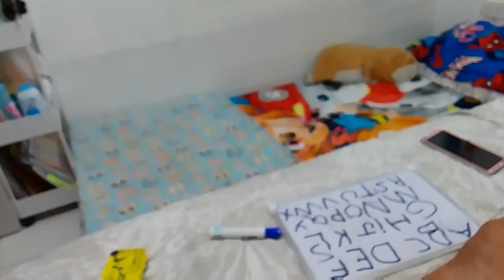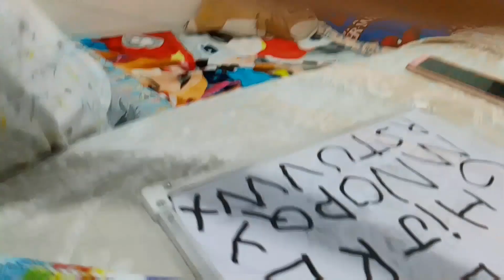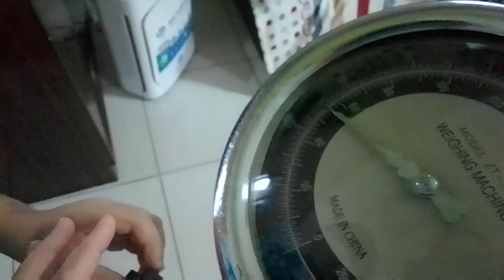YEAR END LIFE UPDATE! KUMUSTA SI AIDEN? THE OANES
Happy Holidays!!!

Every family has a story to tell...
Welcome to OURS!!!
Watch our vlogs as we share a glimpse of our life.

Love,
Oanes Family

Link of products that we use:

Immunotherapy
4Life Products

Oil for you
Essential Oil Kids Blend

Your Child C.A.N ( Conquer Autism Now)
Immunotherapy Group
Paki mention po ang "THE OANES" as someone who invited you to join the group. Hindi po nila i accept kapag wala kayong inilagay.